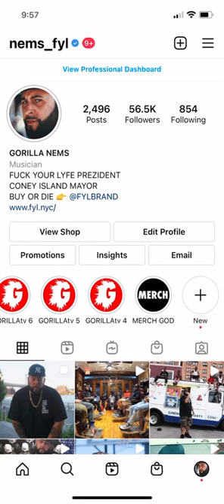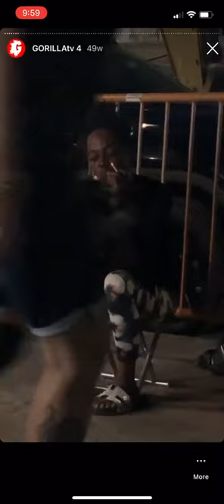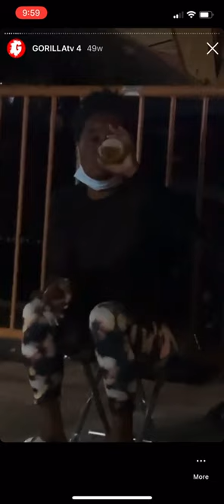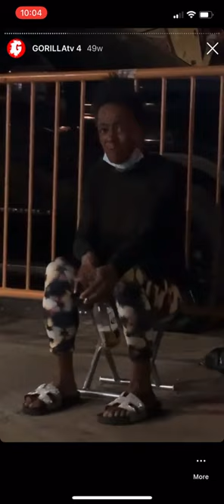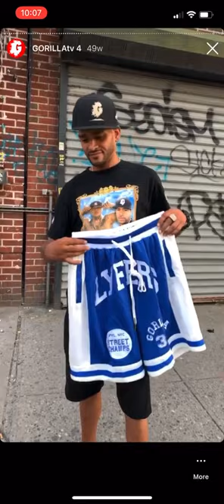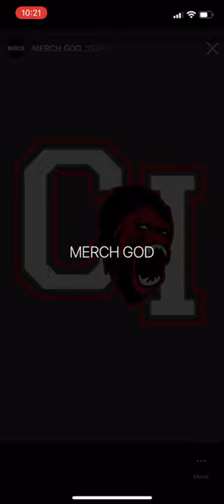FYL TELEVISION . EPISODE 5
Taken from @NEMS_FYL instagram stories